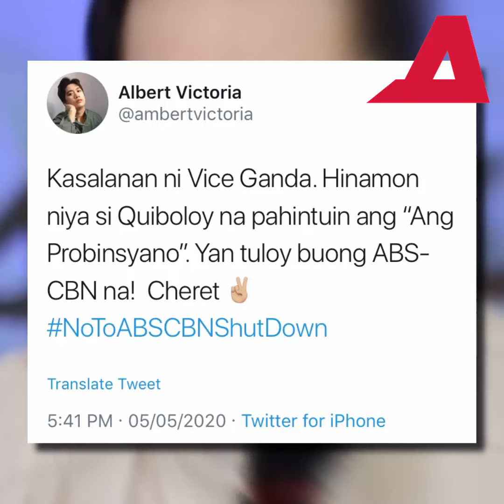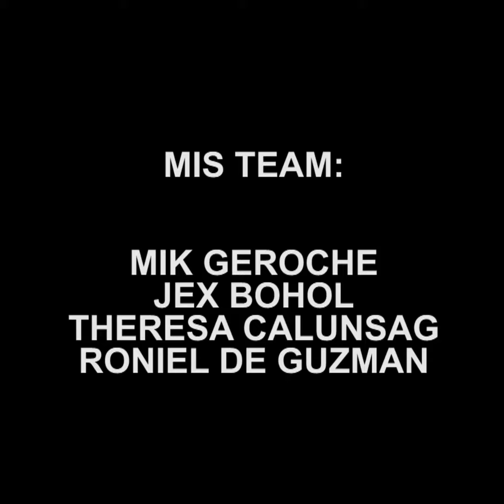Vice Ganda talunan kay Quiboloy | ALAM NA THIS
Nagwagi si Pastor Apollo Quiboloy laban kay Vice Ganda, ayon ito sa mga netizens. Ito'y matapos sabihin ito ni Vice  kay Quiboloy noong November 2019 tungkol sa "Ang Probinsyano" na pinagbibidahan ni Coco Martin.

Pastor Apollo C. Quiboloy